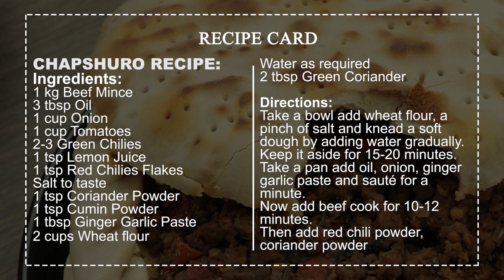Chapshoro Recipe by SooperChef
Bringing up Traditional Gilgit Baltisatan Chapshoro Recipe. Try out this blazing combo of meat and dough, taste perfect when meet together. Chapshoro Recipe for a pleasant mealtime. Make it and Enjoy it.

Chapshoro  Recipe in English:

Ingredients:
1 kg Beef mince
3 tbsp Oil
1 cup Onion
1 cup Tomatoes
2-3 Green Chilies
1 tsp Lemon Juice
1 tsp Red Chilies Flakes
Salt to taste
1 tsp Coriander Powder
1 tsp Red chili powder
1 tsp Cumin Powder
1 tbsp Ginger Garlic Paste
2 cups Wheat flour
Water as required
2 tbsp Green Coriander

Directions for Chap Shoro :
Take a bowl add wheat flour, a pinch of salt and knead a soft dough by adding water gradually. Keep it aside for 15-20 minutes.
Take a pan add oil, onion, ginger garlic paste and sauté for q minute.
Then add beef cook for 10-12 minutes.
Then add red chili powder, coriander powder, cumin powder, salt, red chili flakes and cook it well for 5-8 minutes. Now add Tomato, green chili and lemon juice.
Cook again for 4-5 minutes.
Add tomato and green coriander in last and cook.
Now divide the dough to equal parts, roll out and make round shape.
Then stuff beef in it and cook each side for 3-4 minutes on low flame.
Serve hot.

Preparation time: 15 minutes
Cooking time: 45 minutes
Serving: 4-5

شپ شورو ریسپی
اجزاء:
بیف قیمہ        1کلو
پیاز         1کپ
ٹماٹر        1کپ
سبز مرچیں         1اور آدھا چائے کا چمچ
لیموں کا رس         2چائے کے چمچ
کٹی لال مرچ     1اور آدھا کھانے کا چمچ
نمک        حسبِ ذائقہ
دھنیا پاؤڈر        1چائے کا چمچ
ذیرہ پاؤڈر        1چائے کا چمچ
ادرک         1چائے کا چمچ
لہسن        1چائے کا چمچ
گندم کا آٹا        2کپ
سبز دھنیا         آدھا کپ
ترکیب:
ایک باؤل میں گندم کا آٹا، نمک اور تھوڑا تھوڑا کر کے پانی ڈال کر نرم ڈو گوندھ لیں۔
اب ایک پین میں کھانے کا تیل، پیاز اور ادرک لہسن پیسٹ ڈال کر ایک منٹ کے لئے بھون لیں۔
پھر اس میں بیف قیمہ، ٹماٹر، دھنیا پاؤڈر، ذیرہ پاؤڈر، نمک، کٹی لال مرچ اور سبز مرچ ڈال کر اچھی طرح پکا لیں۔
اب آخر میں اس میں لیمو ں کا رس اور سبز دھنیا ڈال کر پکائیں۔
پھر ڈو کو دو برابر حصوں میں کاٹ کر بیل لیں اور اس میں بیف قیمہ بھرکے توے پر پکا لیں۔
تیاری کا وقت:  15منٹ
پکانے کا وقت:  45منٹ
افراد:  4-5